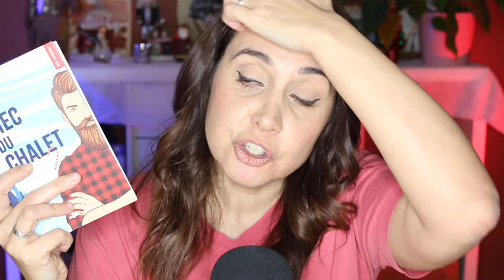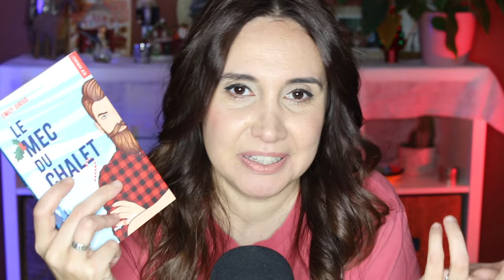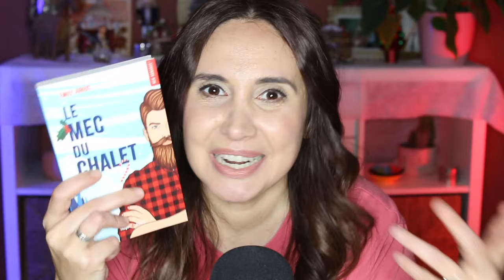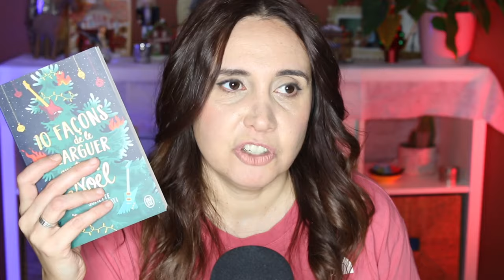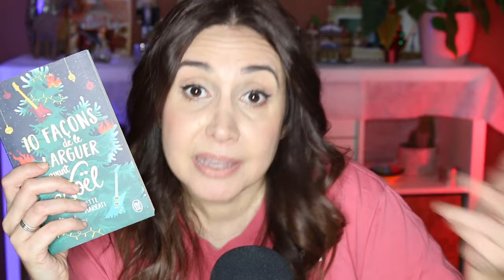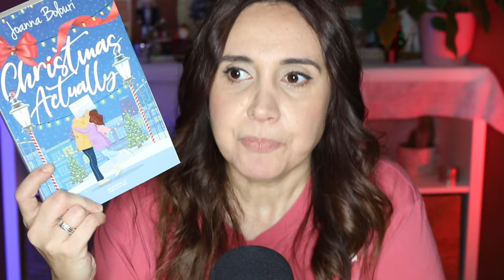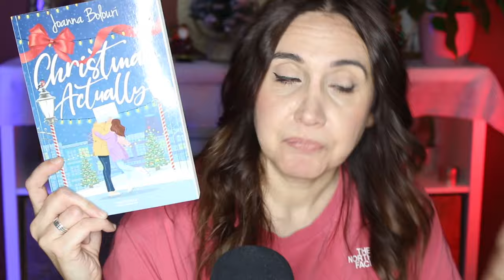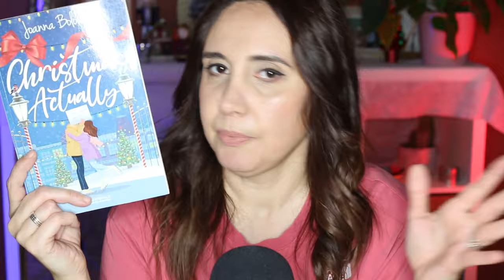Encore des romans de Noël 🎄🤶 Update lecture #39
Livres mentionnés :
*Noël à Silver Peaks de Marlène Eloradana
*10 façons de le larguer avant Noël de Juliette Marrati
*Le mec du chalet de Emily Jurius
*Bordel, c'est Noël de Léonie Lonval
*Christmas Actually de Joanna Bolouri